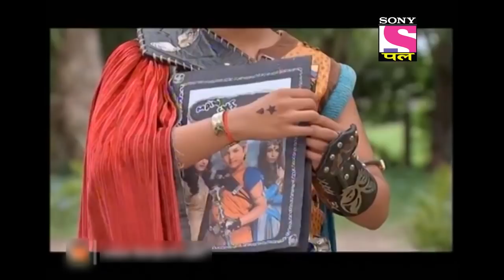Baalveer | Full Episode | Episode 783 | 9th September, 2021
Episode 783: Vinashini Plans To Trap Baalveer
 Vinashini plans to distract Baalveer with Tauba Tauba and to capture Baalveer in the toy she has created. She plans to capture him and control him through the doll.